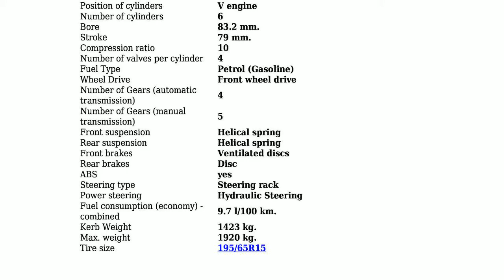Opel - Vectra B - 2.6 V6 (170 Hp) - Technical specifications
Power 170 hp; Coupe type Sedan; Fuel Type Petrol (Gasoline); Fuel consumption (economy) - combined 9.7 l/100 km.; Doors 4; Seats 5; Length 4495 mm.; Width 1707 mm.; Kerb Weight 1423 kg.; Number of Gears (automatic transmission) 4;